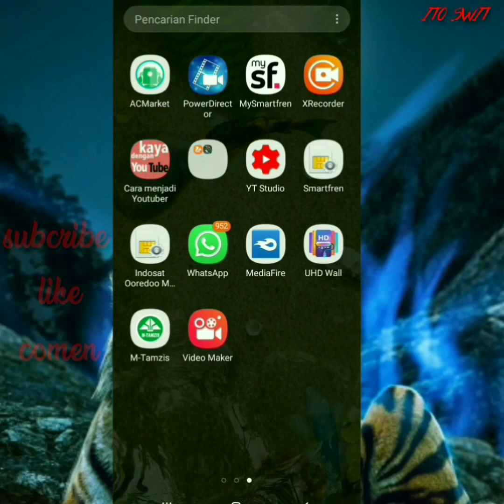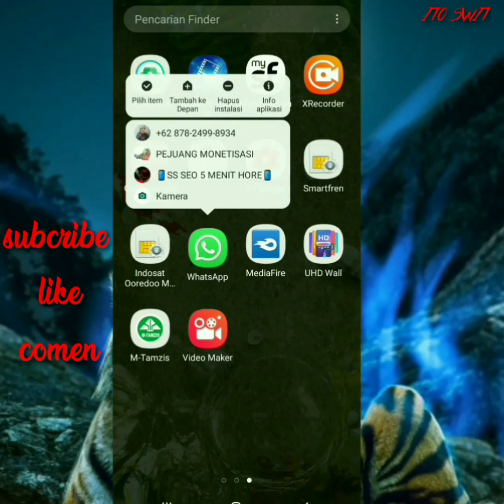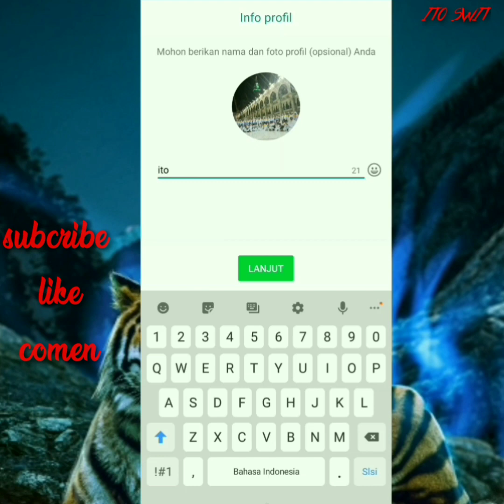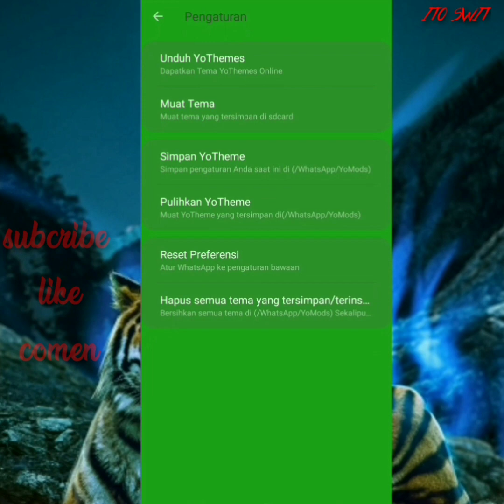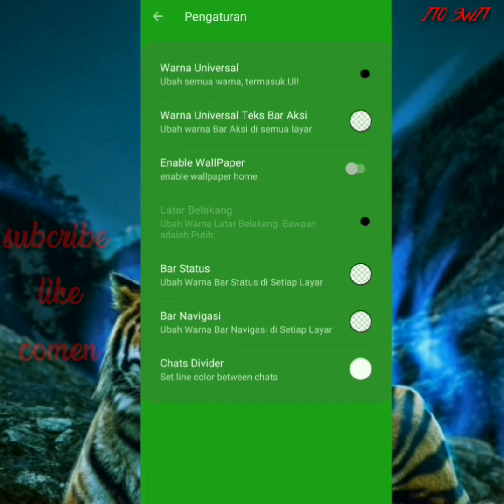Tampilan whatsapp kerenn 2020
whatsapp terbaru2020 keren,whatsapp 2020 kaya akan fitur